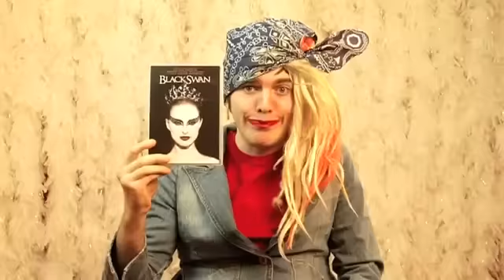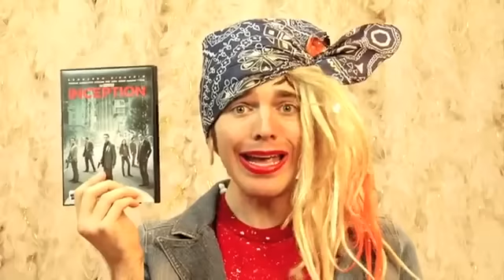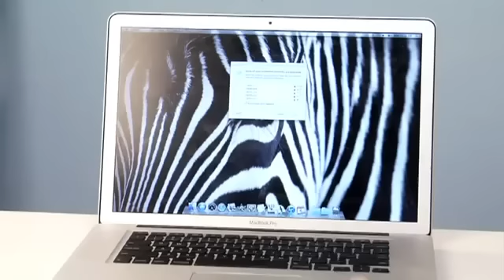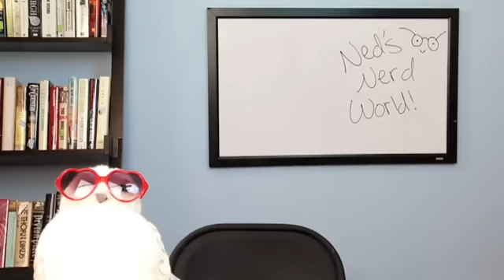FLAMING HOT EASTER!!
Hey this is shane dawsons shane and friend video. That was flagged
So i decided to re-upload it for him.
HE PUT ALL HIS WORK INTO MAKING THAT AND IT GETS FLAGGED!
Enywayz I just knew i had to re-upload it!